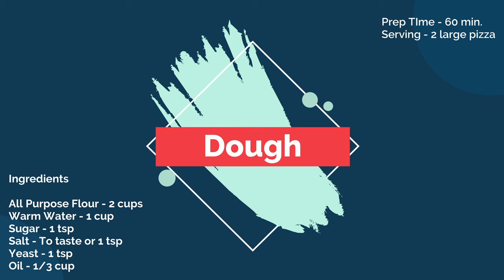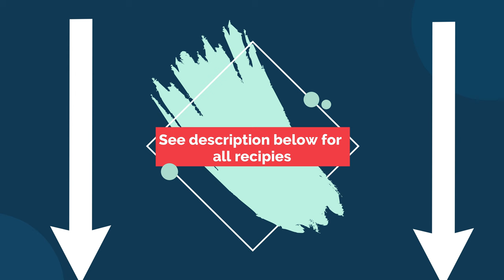One Dough with many possibilities / Pizza Dough / Chef by Chance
One dough can make you soo many things like: Pizza, Bread, Stromboli, Turkish Pide, Naan, and many more. Very easy recipe and you will have perfect dough every time. Do check the other recipes down below from this dough.

dough recipe
Pizza recipe
Pizza dough recipe
easy dough recipe
Asan recipe pizza dough ki